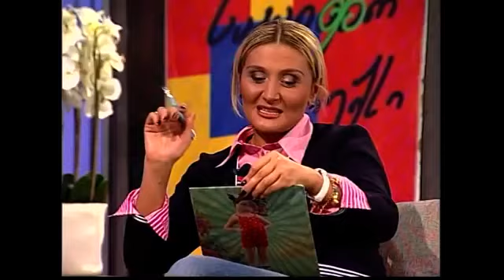ნიკო გომელაური ნანუკას შოუს არქივიდან 2010 Niko Gomelauri - Nanukas Show